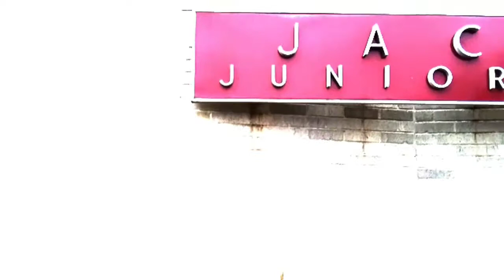Th3 W3t W4t3r Ft.Guero